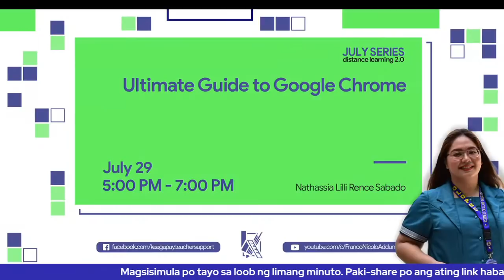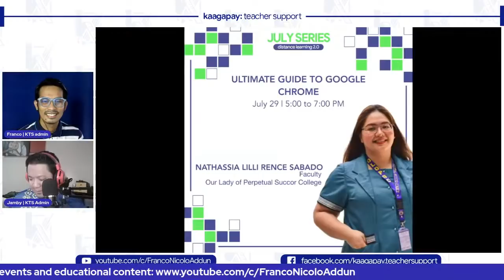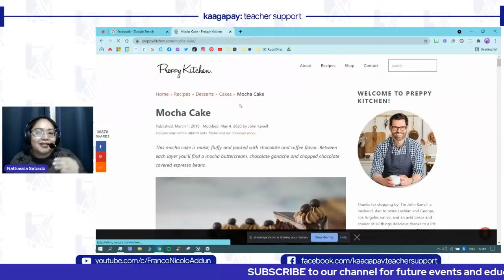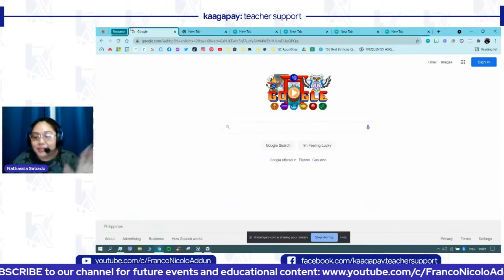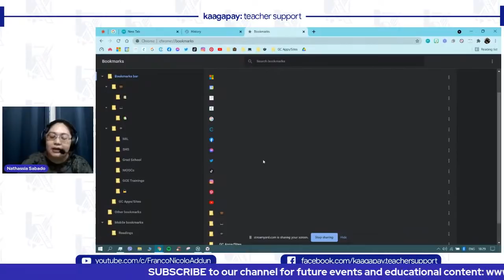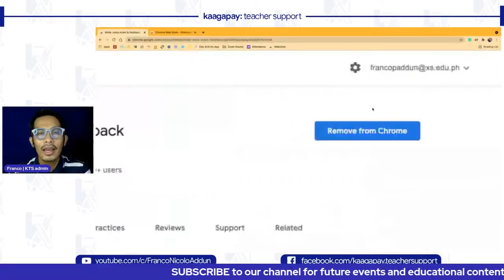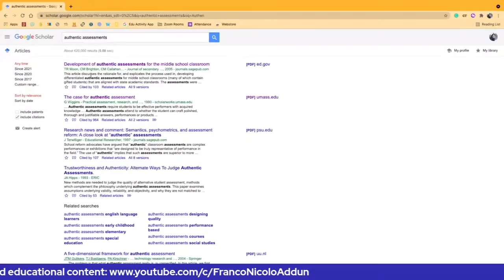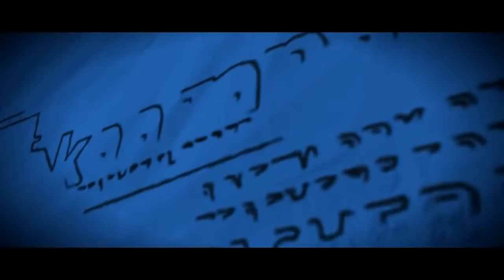Complete Google Chrome Walkthrough + Google Search and Chrome Webstore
Note that evaluation is only Until Saturday (July 31) at 8:00pm

JULY SERIES | COMPLETE GOOGLE GOOGLE CHROME WALKTHROUGH

If you want to fully maximize the use of Google Workspace for Education, then knowing the different functions and features of Google Chrome is a must. Discover the different settings, tools, and related tools to Chrome such as the google search and chrome webstore.

How to join:
1.
3. ADD our calendar to be notified via email
4. SHARE this event.

See you there teachers! 🙂